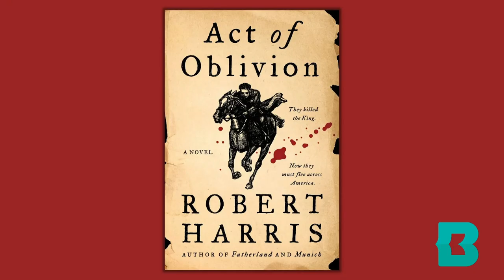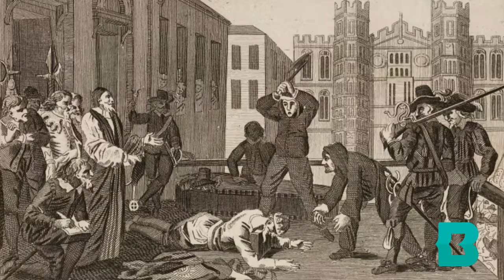Book Buzz: Act of Oblivion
Baltimore County Public Library discusses the latest book by Robert Harris, one of Britain's great contemporary novelists. Act of Oblivion takes place in the 1660s and 1670s, as the story follows the fortunes of two regicides, Edward Whalley and William Goffe, both signatories to Charles I’s death warrant in 1649.